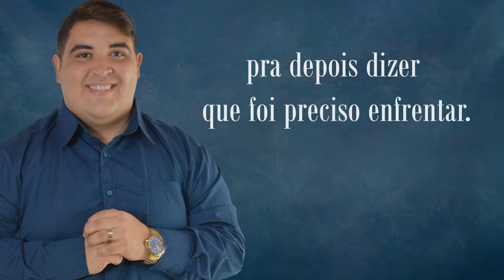É PRECISO- Rodolfo Gomes- vídeo letra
A canção é preciso tem abençoado tanta gente, pessoas que a ouve sempre me traz um retorno de resposta de Deus. Quantos testemunhos já ouvi. Quando coisa boa já vive.
Que através dessa canção, o Senhor alcance o seu coração e te der inspiração para viver, e viver coisas maiores do que já imaginou.
nos ajude a compartilhar!
Composição: Rodolfo Gomes
Produtor Musical: Niltinho di Moura
Studio de gravação: NT studio
Local de gravação: Maceió-AL
Ano: 2017